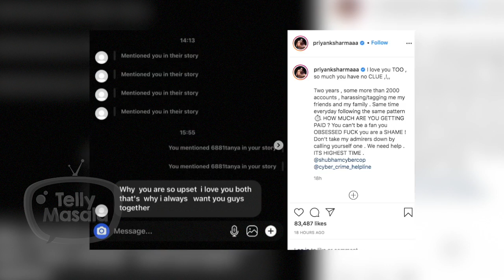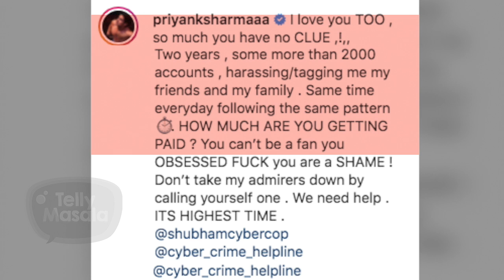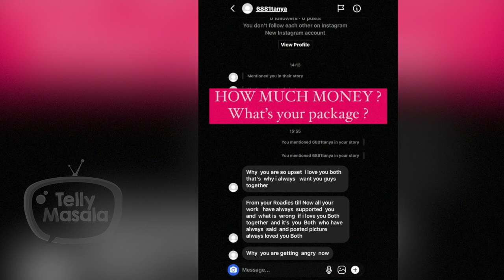This Popular Actor Names & Shames A Troller Who Claims He Cheated On His Ex-Girlfriend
This popular actor took to his Instagram to call out and report a troll who is harassing him every day at the same time. The actor bashed the troller for claiming he cheated on his former girlfriend. Watch to know more in detail.